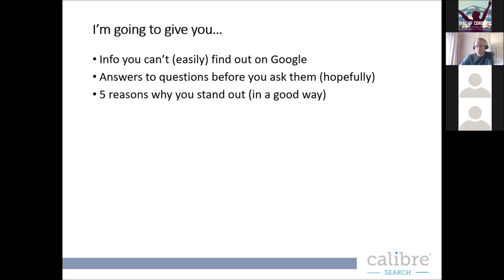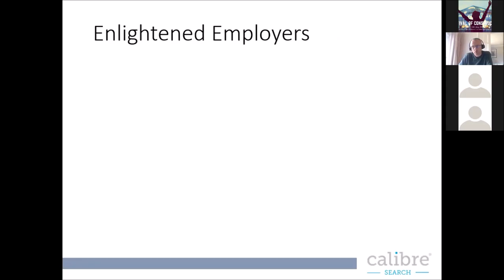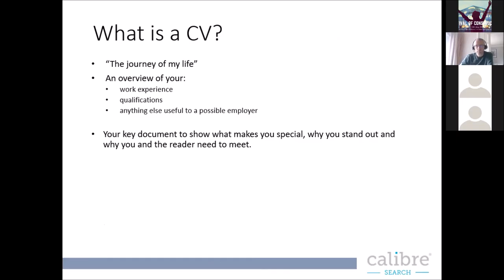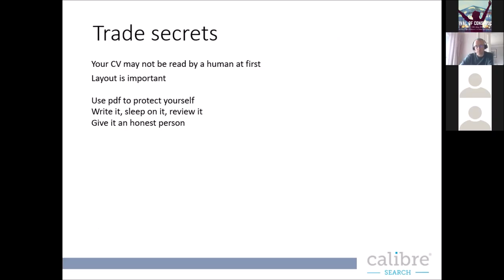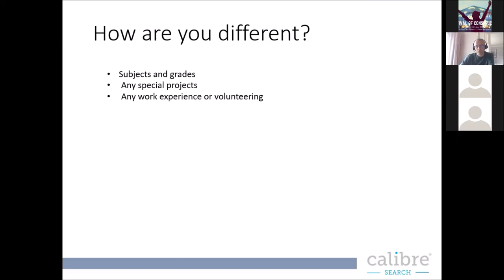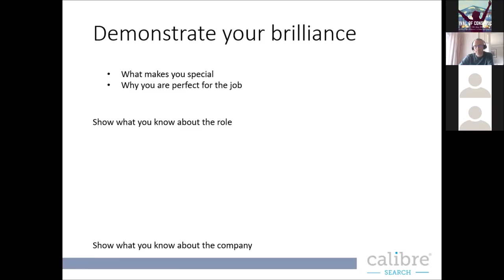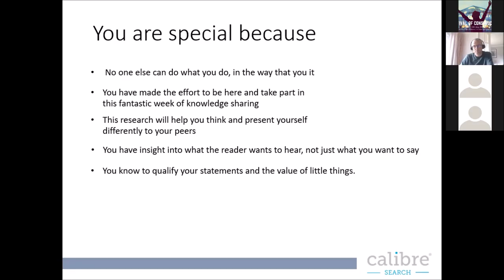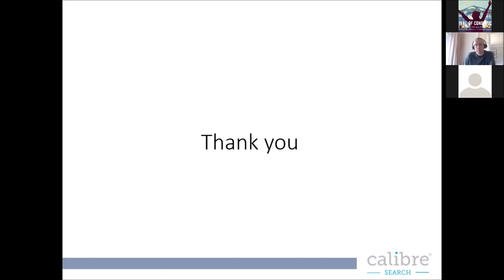The Festival of Construction virtual careers event - Simon Owen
Monday 10th May 2021 - Simon Owen at the Festival of Construction virtual careers event

Monday - Adaptation and Resilience theme

Simon joined us to host a breakout session about writing your first CV, and what to write when you've got nothing to write!